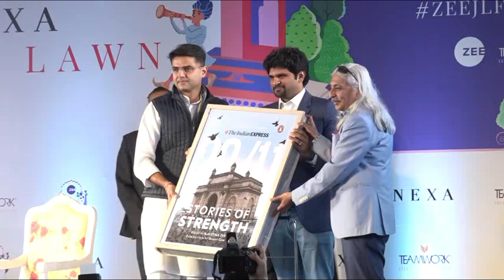JLF 19 का रंगारंग शुभारम्भ, 5 दिन का साहित्य महाकुम्भ जयपुर में शुरू